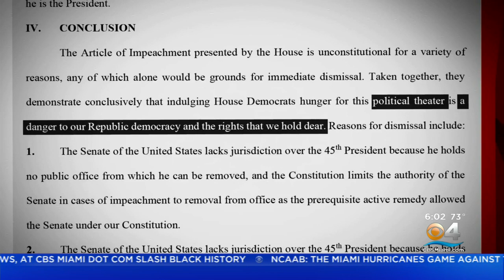Second Impeachment Trial Of Former President Trump Gets Underway Tuesday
Debra Alfarone reports a two-thirds vote to convict Mister Trump and bar him from future office is seen as unlikely, but Democrats are hopeful some Republicans will vote with them when the trial is completed.